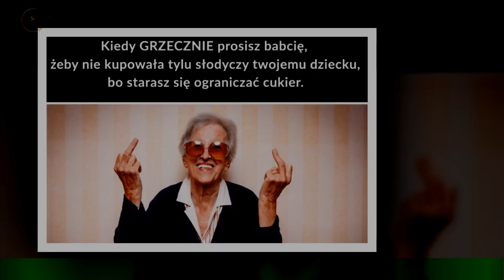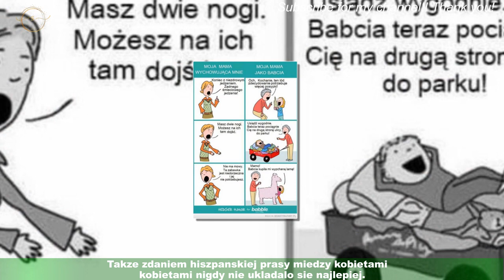Matka Pique "jest zdruzgotana".Zali sie hiszpanskim mediom, Shakira ZABRONILA swoim synom mówic do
Matka Pique "jest zdruzgotana".Zali sie hiszpanskim mediom,  Shakira ZABRONILA swoim synom mówic do niej..."babciu"!
Od momentu, w którym Shakira wypuscila slynnego diss-tracka na Gerarda Pique, zycie fanów Kolumbijki nie jest takie samo.Gwiazda w swoich aktach zemsty zdecydowanie nie oszczedza pilkarza, jak i jego rodziny,a zwlaszcza matki swojego eks - Montserrat Bernabeu. Ta z kolei nie daje za wygrana.